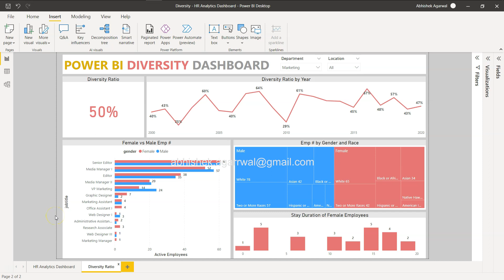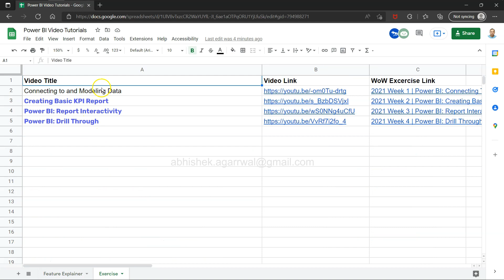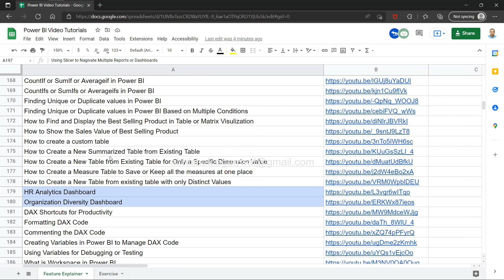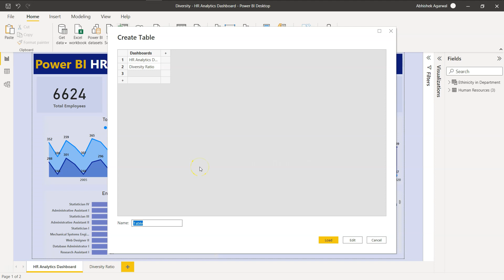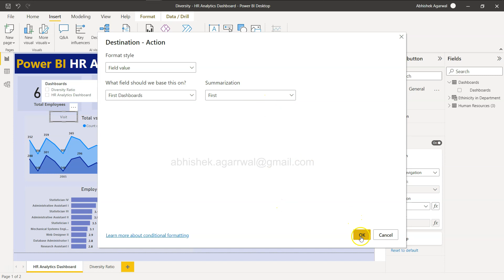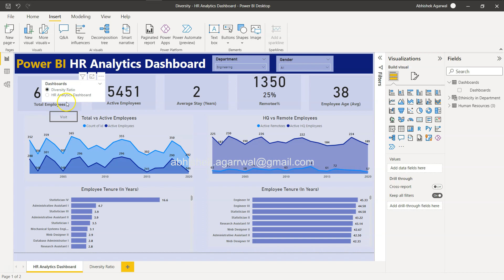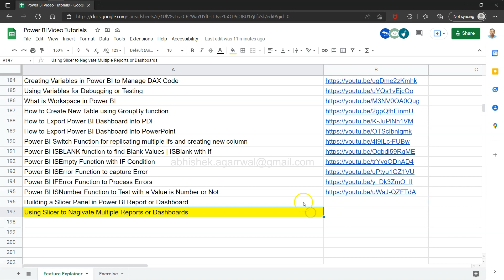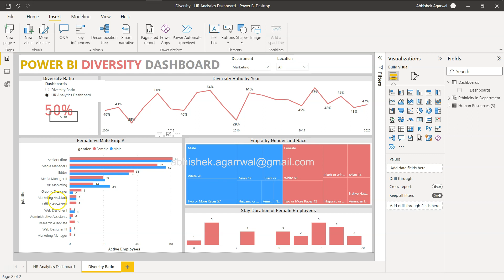Using Power BI Slicer to Nagivate Report Pages or Dashboard Pages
Power BI Tutorial on how to use slicer for navigating pages of power bi workbook where you can jump from one page to another very intuitively using slicer. And in the end I have given the exercise that is based on the my previous video on slicer panel. Below is the link for that video.